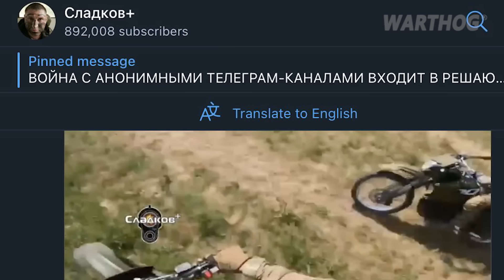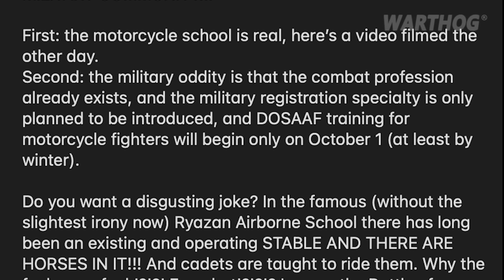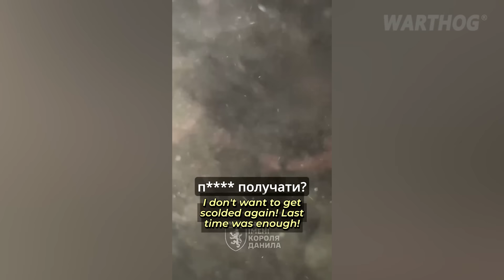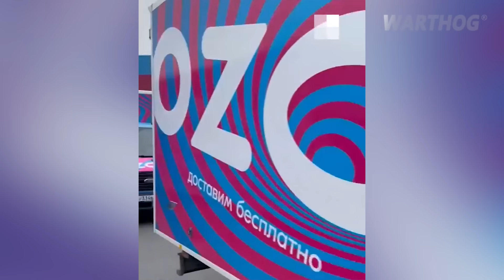HUGE ATTACK: UKRAINIAN DRONES BURNED ANOTHER RUSSIAN REFINERY AND MILITARY AIRFIELD || 2024